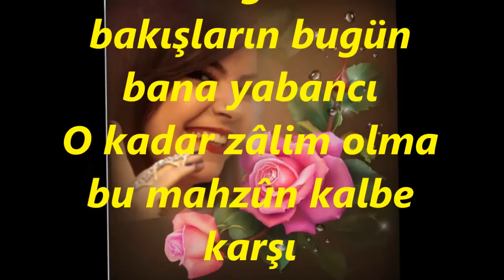Esra İÇÖZ-Ayrılmak Ne Kadar Zor Unutulmak Çok Acı (NİHAVEND)R.G.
SOLİST:
*ESRA İÇÖZ*
VİDEOYU YAPAN:
*RECEP GAYRETLİ*
BESTE: EKREM GÜYER
GÜFTE: ---
USUL: CURCUNA
MAKAM: : NİHAVEND
Ayrılmak ne kadar zor, unutulmak çok acı
Dün gülen bakışların bugün bana yabancı
O kadar zâlim olma bu mahzûn kalbe karşı